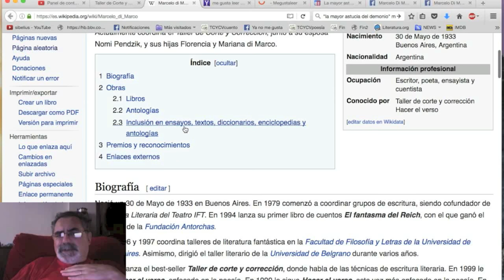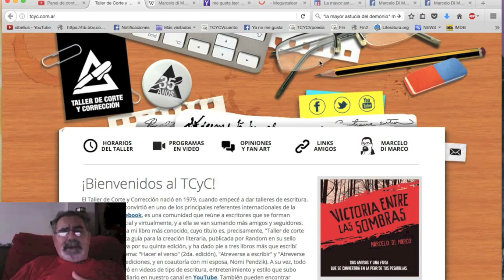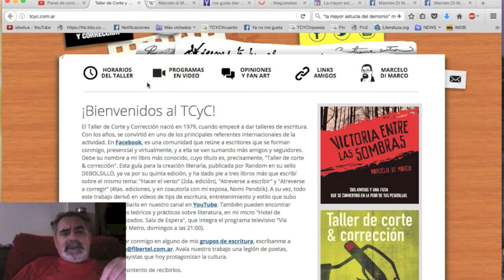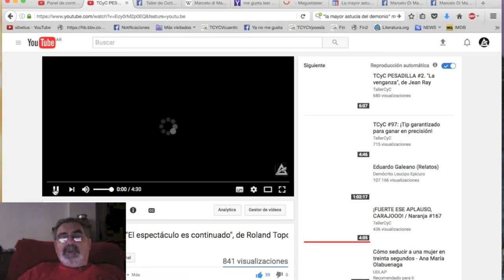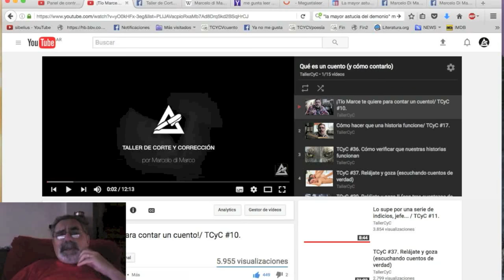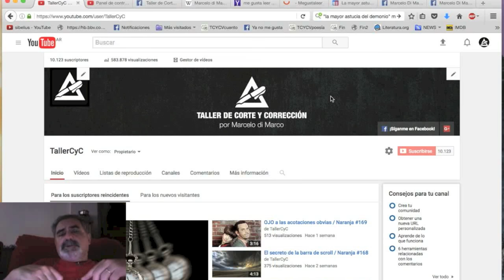¡Hoy nos tomamos vacaciones, para festejar los 10.000 subs! / RECREO #145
Para el millar de recientes suscriptores del canal TCyC: ¡SEAN BIENVENIDOS! Gracias a ustedes, en enero de 2017 sobrepasamos las 10.000 primeras suscripciones. Les dejo acá una breve historia que resume casi cuarenta años de trabajo, así me conocen mejor.
El Taller de Corte y Corrección nació en 1979, cuando empecé a coordinar talleres de escritura. Con los años, se fue convirtiendo en uno de los principales referentes internacionales de la actividad. En Facebook, es una comunidad de escritores que se forman conmigo, presencial y virtualmente, y a ella se van sumando más amigos y seguidores. Debe su nombre a mi libro más conocido, cuyo título es, precisamente, "Taller de corte & corrección". Esta guía para la creación literaria, publicada por Random en su sello DEBOLSILLO, va por su quinta edición, y ha dado pie a tres libros más que escribí sobre el mismo tema: "Hacer el verso" (2da. edición), "Atreverse a escribir" y "Atreverse a corregir" (4tas. ediciones, y en coautoría con mi esposa, Nomi Pendzik). A su vez, todo este trabajo derivó en los videos de tips de escritura, entretenimiento y estilo que ustedes ya están disfrutando en nuestro canal. Agradecido por siempre, le debo a Nicolás Amelio-Ortiz la iniciativa de crearlo.
Si quieren venirse a escribir en alguno de mis grupos, mándenme un mensaje a . Avala nuestro trabajo una legión de poetas, narradores y ensayistas que hoy protagonizan la cultura.
Un gran abrazo, contento de recibirlos.
Marcelo di Marco
Coordinador General del
Taller de Corte y Corrección,
centro de entrenamiento de escritores.
UN CAMINO DE MUY EXTRAÑA CONSTRUCCIÓN.

RECUERDEN: si quieren disfrutar la experiencia de escribir conmigo en alguno de mis grupos de escritura, comuníquense ya:

Apasionado por el cine y la narrativa de horror, dictó talleres de literatura fantástica en la Facultad de Filosofía y Letras de la UBA, fue el primer secretario de redacción de la revista "La Cosa" y fundó en 2005 el círculo de escritores La Abadía de Carfax, cuyas cuatro antologías de relatos de terror son ya destacados referentes del género. Autor de Penguin Random House desde 1995, Di Marco publicó en 2011, por Sudamericana Joven, "Victoria entre las sombras"; según la crítica, "un thriller impredecible, vertiginoso y aterrador".
El último libro publicado de Marcelo di Marco se titula "La mayor astucia del demonio", colección de cuentos de terror editada por Zona Borde.
Vive con su esposa, hija y gatos en una casa centenaria de Palermo Viejo, tapado por discos, libros y películas. Lo pasa maravillosamente escribiendo, y además formando y promoviendo a legiones de escritores. El primero de marzo de 2013, con producción de ZEPfilms.com, lanzó su canal Desde esta exitosa propuesta educativa, y mediante el vehemente estilo que lo caracteriza, revela semana a semana nuevos secretos sobre su gran pasión: el oficio de escribir.